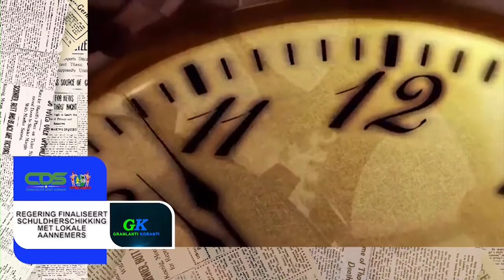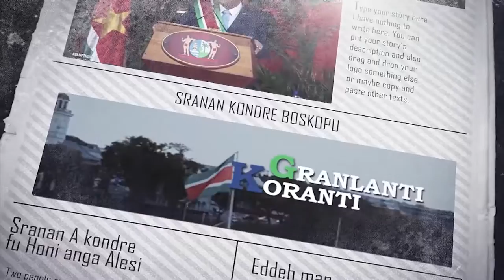𝔾ℝ𝔸ℕ𝕃𝔸ℕ𝕋𝕀 𝕂𝕆ℝ𝔸ℕ𝕋𝕀 (AUCAANS) DD 25 AUGUSTUS 2021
De onderwerpen zijn:
- Chinese vereniging scua doneert kinderschoenen aan sozavo
- IDB zegt Suriname USD 570 miljoen toe voor komende 3 jaar
- Regering finaliseert schuldherschikking met lokale aannemers